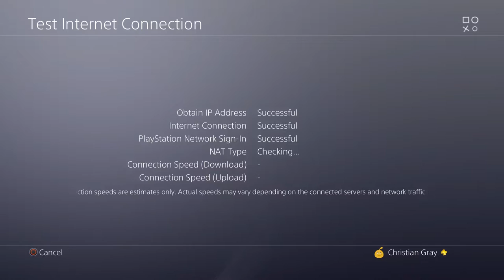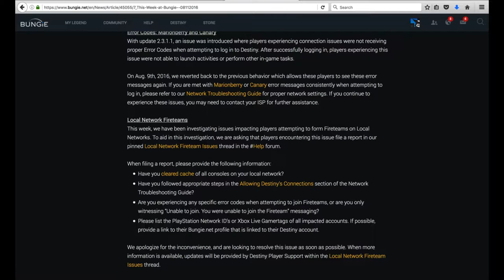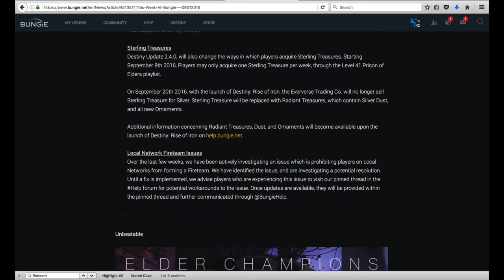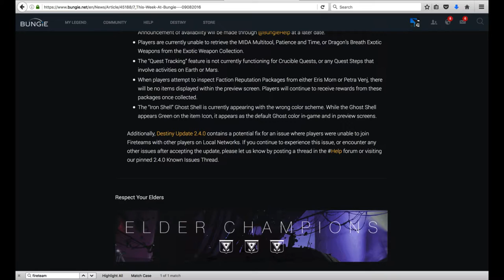UNABLE TO JOIN THE TARGET PLAYER? LOCAL NETWORKS OR BUNGIE? Destiny Rise of Iron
Unable to join the target player. Please Try Again? Is anyone else dealing with this and tired of it or is it just me? Glad to be back guys btw!

Hi, I like video games especially Destiny.
I'm cbgray.
I'm a new Destiny Youtuber/ Twitch Streamer